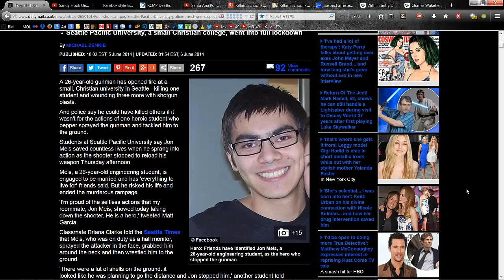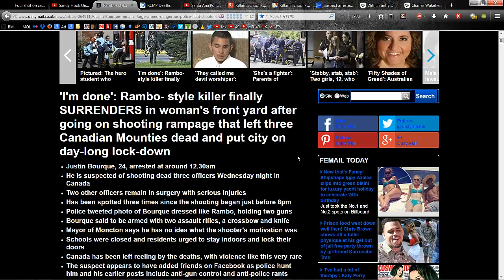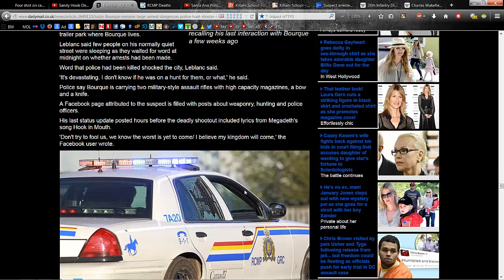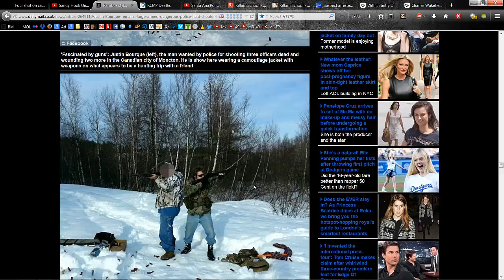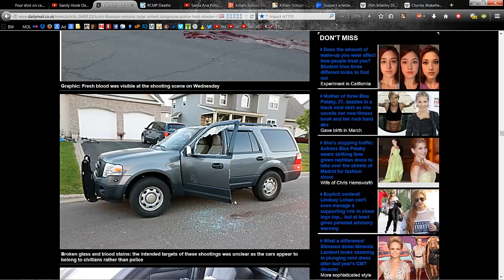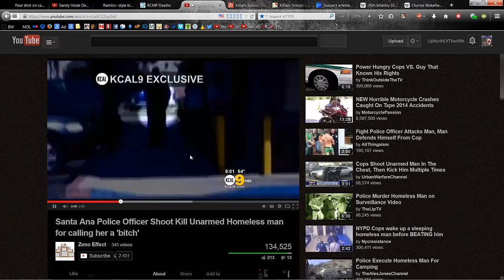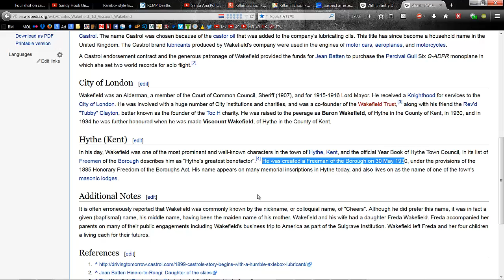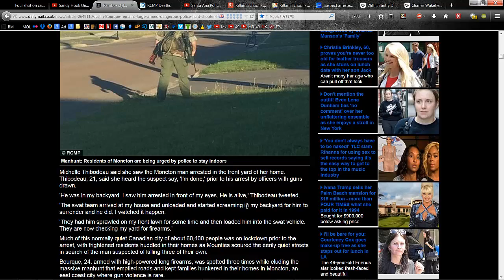Moncton Shooting Agenda?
The agenda behind many of the stories being displayed to us in the news and media. These agendas are very obviously becoming blatant of a national and international gun grab.